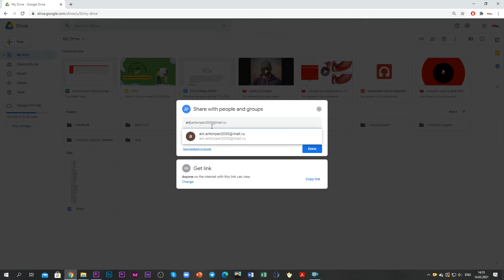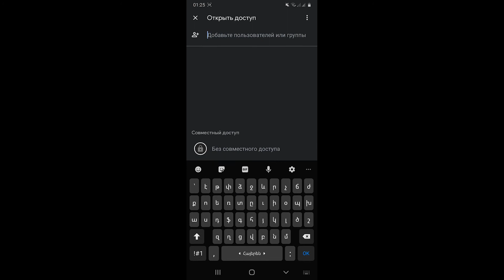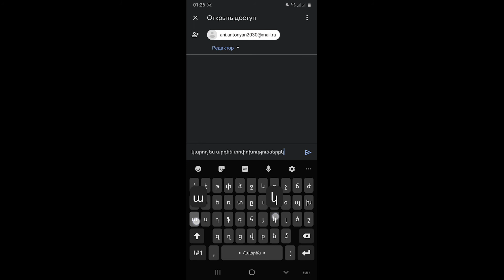Ինչպե՞ս կիսել նյութերը Google drive ում (համակարգչով/հեռախոսով)